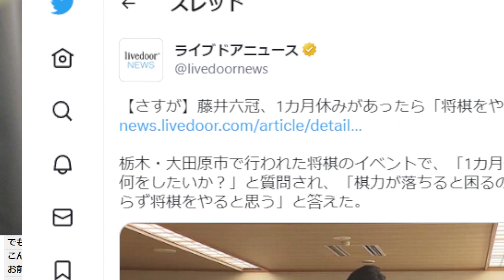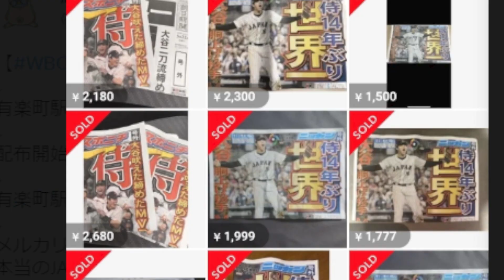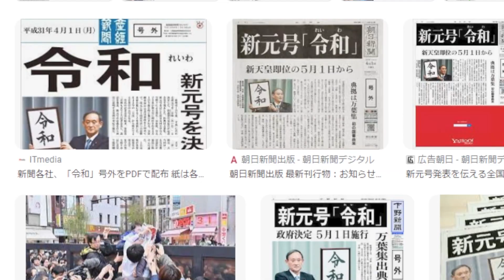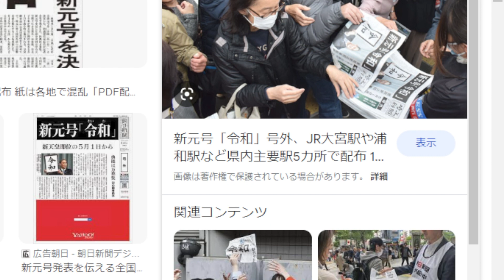床に謎の液体が...